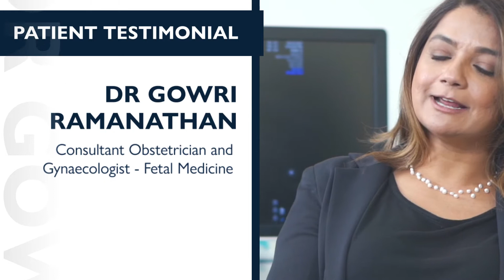𝐏𝐚𝐭𝐢𝐞𝐧𝐭 𝐓𝐞𝐬𝐭𝐢𝐦𝐨𝐧𝐢𝐚𝐥 | 𝐇𝐢𝐠𝐡 𝐑𝐢𝐬𝐤 𝐏𝐫𝐞𝐠𝐧𝐚𝐧𝐜𝐲 𝐌𝐚𝐧𝐚𝐠𝐞𝐦𝐞𝐧𝐭 | 𝐏𝐥𝐚𝐜𝐞𝐧𝐭𝐚 𝐀𝐜𝐜𝐫𝐞𝐭𝐚 – 𝐃𝐫 𝐆𝐨𝐰𝐫𝐢 𝐑𝐚𝐦𝐚𝐧𝐚𝐭𝐡𝐚𝐧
High risk pregnancies require an enhanced and frequent level of monitoring and care. Laura Nugent, patient of Dr Gowri Ramanathan, Consultant Gynecologist and Obstetrician - Fetal Medicine, was diagnosed with placenta accreta, which is a condition whereby the placenta (the food source for a baby in the uterus) grows too deeply into the wall of the uterus. This made her pregnancy high risk.
0:30 - what is placenta accreta?
0:49 - patient Laura talks about her experience throughout her pregnancy journey

Keep watching for more on Laura’s experience.